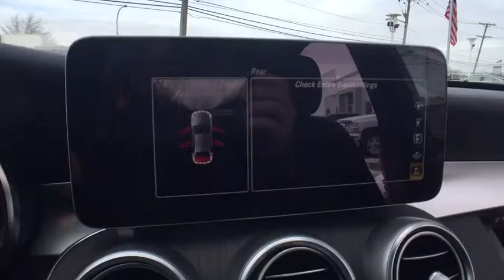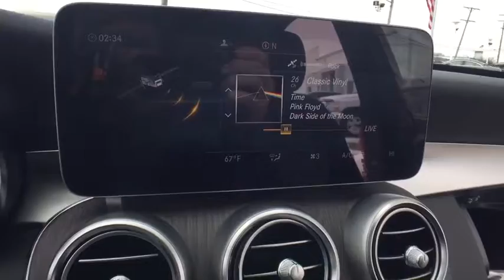2019 Mercedes-Benz C-Class Clinton Township, Dearborn Heights, Detroit, Grosse Pointe, Bloomfield Hi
Emerald Green Metallic N 2019 Mercedes-Benz C-Class available in St Clair Shores, Michigan at Mercedes of St Clair. Servicing the Clinton Township, Dearborn Heights, Detroit, Grosse Pointe, Bloomfield Hills, MI area.

20200 E 9 Mile Rd

2019 Mercedes-Benz C-Class C 300 4MATIC Green 22/33 City/Highway MPG